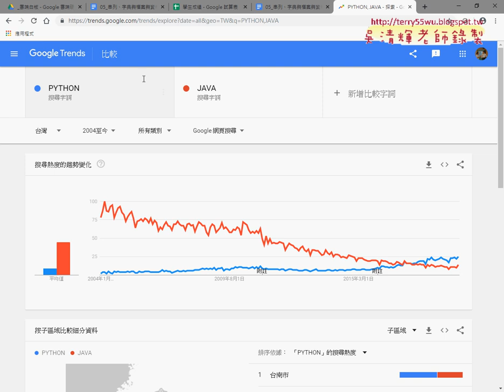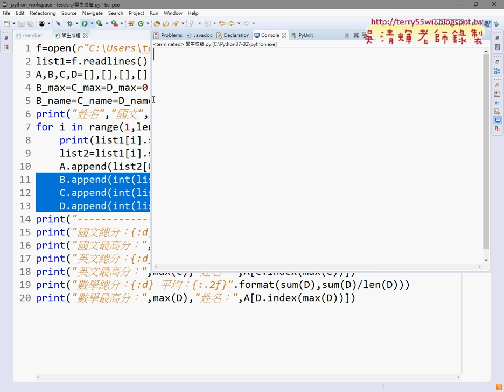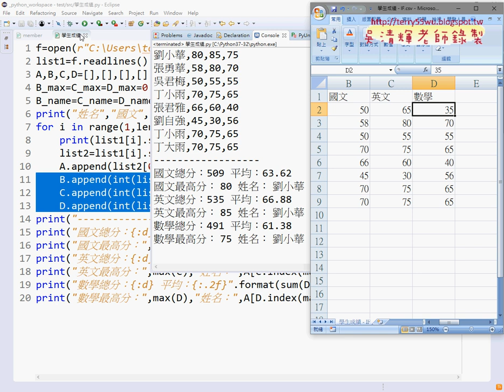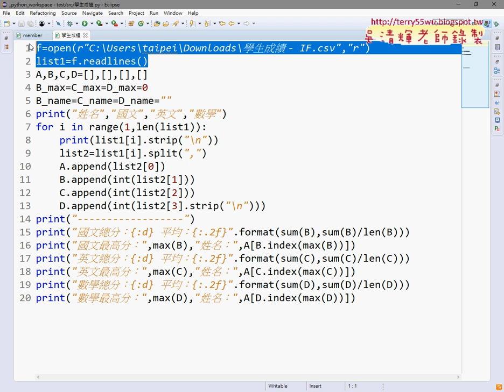07 用index精簡程式